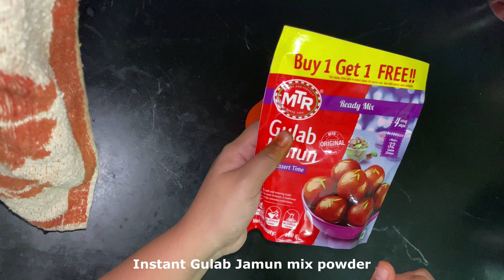Gulab Jamun | ఇన్స్టంట్ గులాబ్ జామున్స్ ఉండలు పగలకుండా రావాలంటే ఇలా చేయండి...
ఇన్స్టంట్ గులాబ్ జామున్స్ ఉండలు పగలకుండా రావాలంటే ఇలా చేయండి...